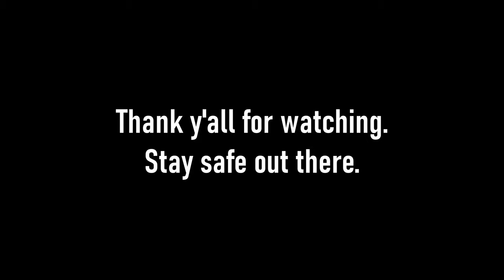Spectre Ball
Just a guy and his dog, playing ball. This is my American Bulldog Spectre, he is 2 years old.

"Sweet"
"Sunny"
"Energy"
"Going Higher"